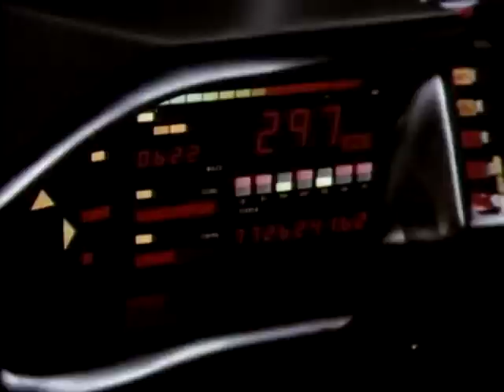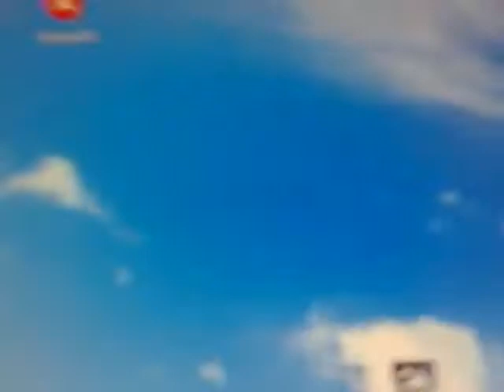Youtube Kacke - Restlkacke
Drei angefangene und wieder verworfene Projekte.